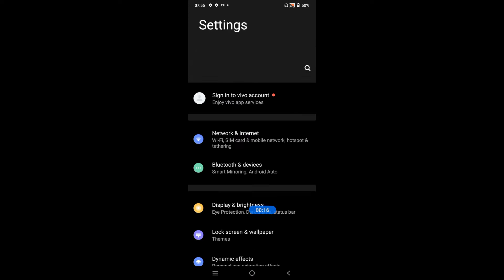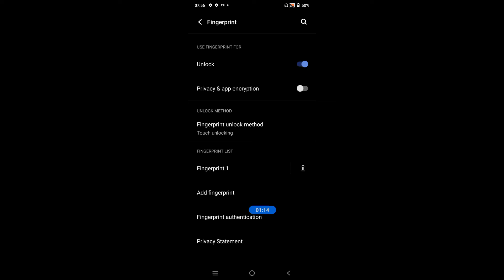How to set fingerprint lock in Vivo y75 5G || Vivo y75 5G me fingerprint lock kaise lagaye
Hello dosto, aaj maine is video me bataya hai ki Vivo y75 5G me fingerprint lock kaise lagaye, dosto Vivo y75 5G me fingerprint lock set karna bahut aasan hai. Agar aap bhi janna chahate hain ki Vivo y75 5G me fingerprint lock kaise lagaye to is video ko pura dekhiyega, thanks friends.

How to set fingerprint lock in Vivo y75 5G
Vivo y75 5G me fingerprint lock kaise lagaye
How to set fingerprint lock on Vivo y75 5G
Vivo y75 5G me fingerprint lock kaise lagate hain
Vivo y75 5G me fingerprint lock kaise set kare
How to set fingerprint lock Vivo y75 5G
Vivo y75 5G fingerprint lock
Vivo y75 5G
fingerprint lock